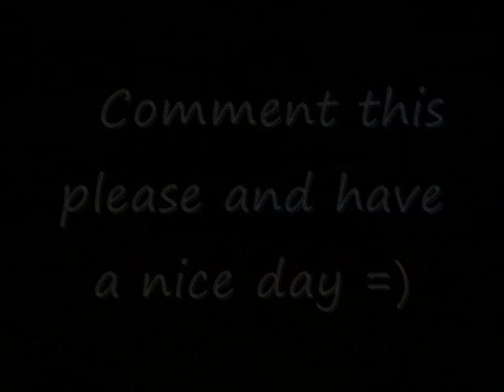Blue Sea Winds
this is a relax or underground song.i have fix the sound from the old verion :) comment Please